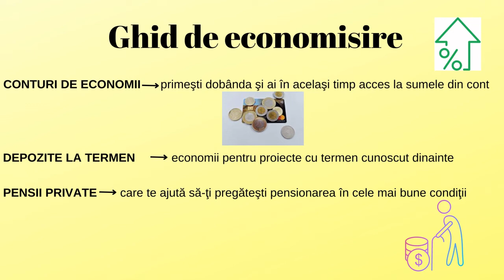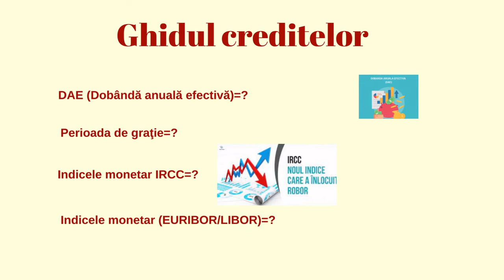Primul meu ghid financiar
Scopul resursei este raportarea la exemple din viața reală în care utilizăm noțiuni economico-financiare care vizează produsele și serviciile financiare bancare și nebancare.Utilizarea resursei în cadrul activităților de învățare va facilita efortul elevilor în utilizarea corectă a termenilor specifici serviciilor bancare și în derularea de operațiuni specifice pieței monetare.
Cuvinte cheie: economii, credite, asigurări, bancă etc.